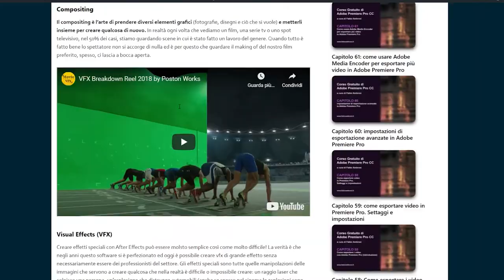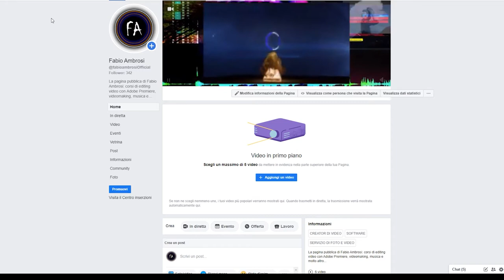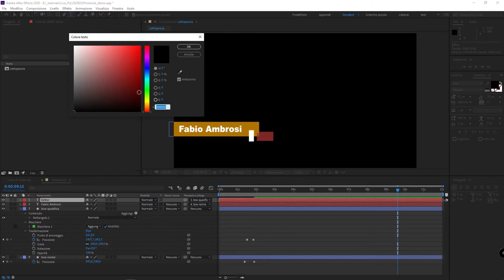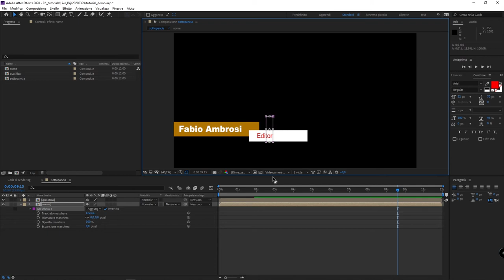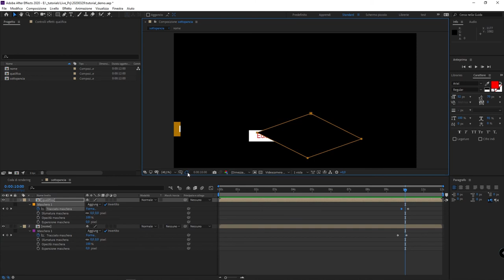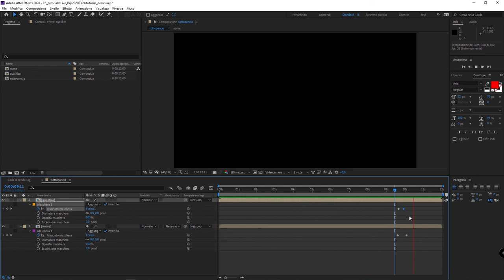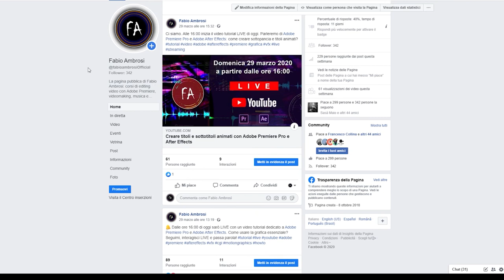#13 - Esercizio: animare le maschere di livello in After Effects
Corso base di After Effects: in questo video tutorial animeremo le maschere di livello per creare un'animazione più complessa in Adobe After Effects. Applicheremo l'animazione al sottopancia che abbiamo animato nella lezione precedente.